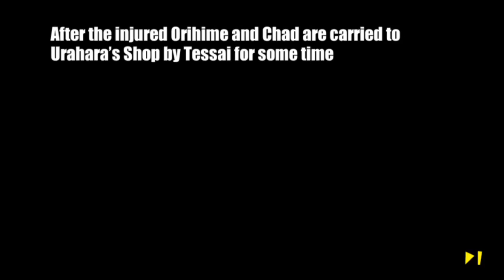Vaste Lorde - Bleach Immortal Souls #6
Want to experience the world of bleach all over again? Well then let’s go